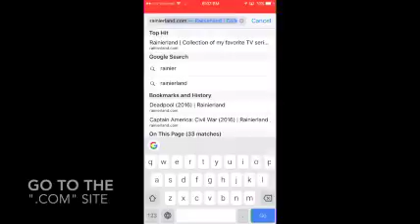UNBELIEVABLE! FREE MOVIES TV SHOWS NO JAILBREAK NO COMPUTER NO CRASH NO ADS 100% FREE!!!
HURRY BEFORE ITS TOO LATE! FREE WAY NOW EXCLUSIVELY HERE!